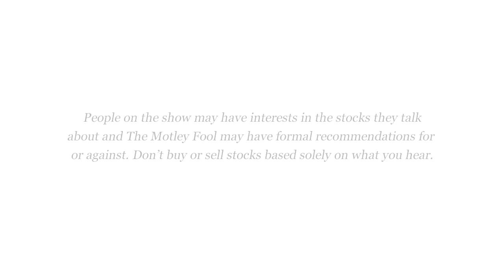IRAs in 2014: 4 Facts You Should Know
New Year's is a great time to think about making positive changes for your financial life in 2014, and taking a look at IRAs in 2014 is definitely one great way to take a step forward. But many people don't know the basics of IRAs.

In the following video, Dan Caplinger, The Motley Fool's director of investment planning, looks at four key facts you should know about IRAs. Dan notes that you can still make an IRA contribution for 2013 as long as you get it done by April 15. Moreover, the amount you can contribute remains the same in 2014, with those under 50 able to put $5,500 in an IRA and those 50 or older getting a higher $6,500 limit. Dan then discusses the tax benefits of IRAs, noting that some people with high incomes and retirement plans available at work aren't allowed to deduct their IRA contributions. Dan concludes by discussing the true value of IRAs, noting that the tax deferral lets you rebalance core-portfolio holdings like Vanguard Total Stock (NYSEMKT: VTI) and iShares Russell 2000 (NYSEMKT: IWM) without suffering tax consequences. He also talks about how owning Netflix (NASDAQ: NFLX), Celgene (NASDAQ: CELG), and other high-growth stocks in an IRA gives you more flexibility to consider options without worrying about taxes.